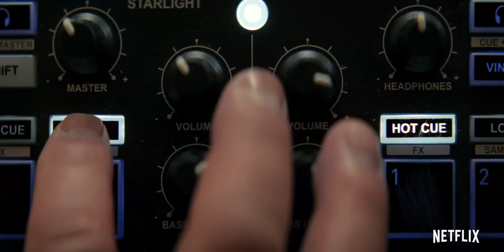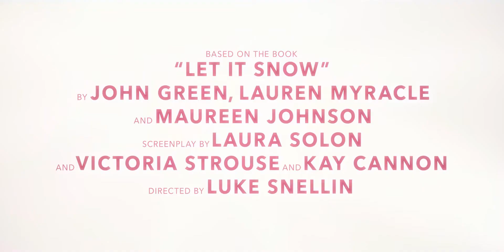LET IT SNOW - Official Trailer (2019) | Isabela Moner | Kiernan Shipka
↓ Info ↓
Trailer for Let It Snow, starring Isabela Moner, Kiernan Shipka, Joan Cusack, Odeya Rush and Jacob Batalon.

When a snowstorm hits a small midwestern town on Christmas Eve, a group of high school seniors find their friendships and love lives colliding thanks to a stranded pop star, a stolen keg, a squad of competitive dancers, a mysterious woman covered in tin foil, and an epic party at the local Waffle Town.

Come Christmas morning, nothing will be the same. Based on the best-selling book by John Green, Maureen Johnson, and Lauren Myracle.

DIRECTOR: Luke Snellin
WRITER: Kay Cannon
STUDIO: Netflix
CAST: Isabela Moner, Kiernan Shipka, Joan Cusack, Odeya Rush, Jacob Batalon